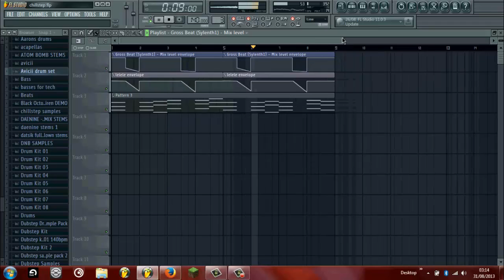yes or no?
sylenth 1 chillstep melody